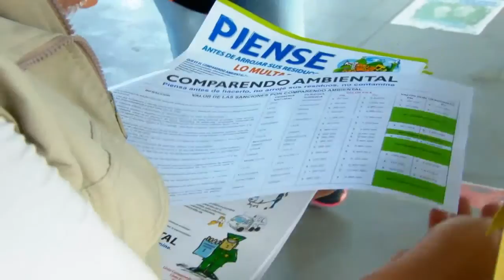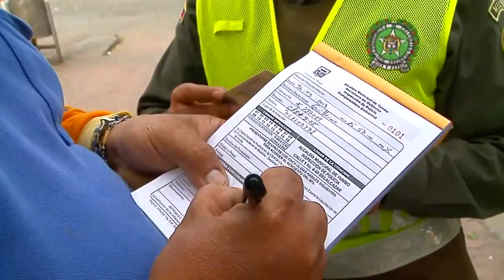Comparendo ambiental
Promoviendo cultura ciudadana, por que los caleños deseamos y merecemos una ciudad cívica, con sentido de pertenencia.

Por este objetivo nuestro equipo de gestión ambiental en el 2015   completa tres años  de la aplicación  del comparendo ambiental,  instrumento legal con el que se sanciona a quienes  no hacen  un manejo adecuado de los residuos sólidos y los escombros, para prevenir el impacto negativo  en el medio ambiente y la salud.

¡Piense antes de arrojar sus residuos o lo multaran!